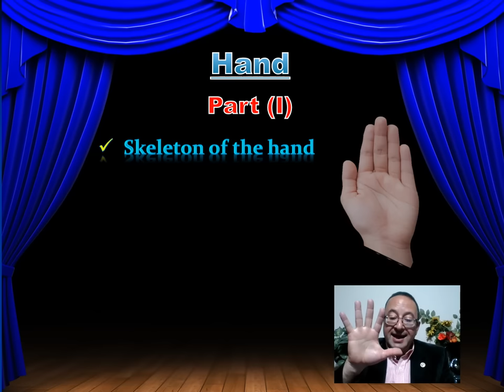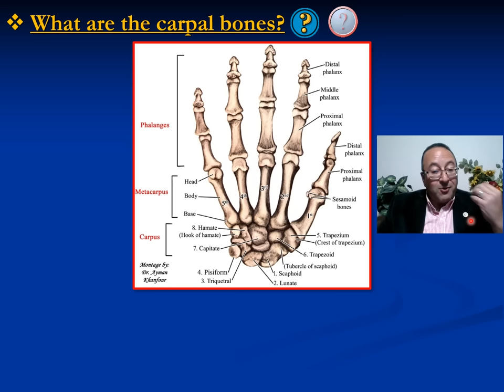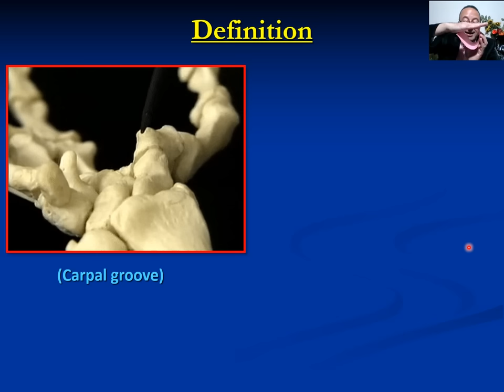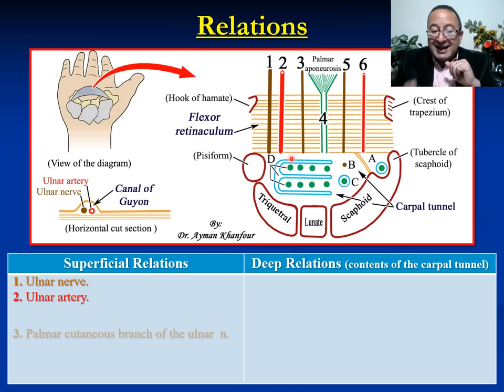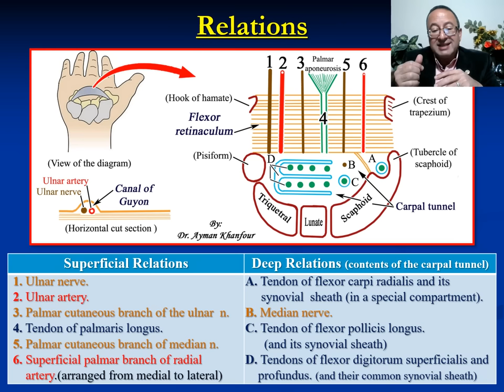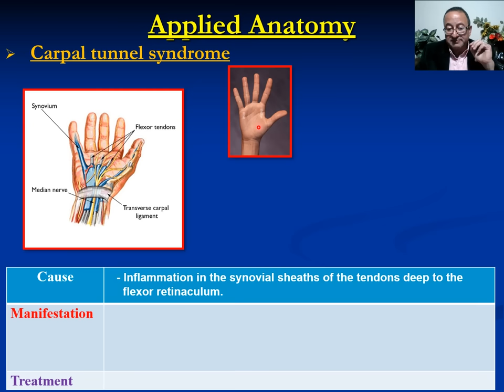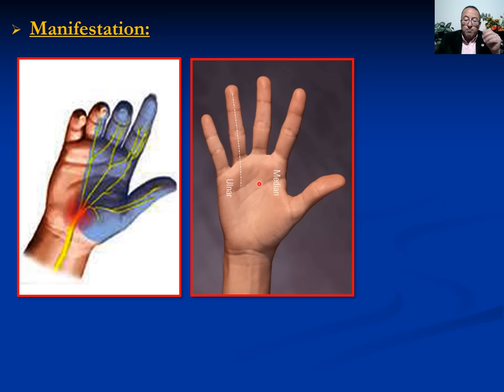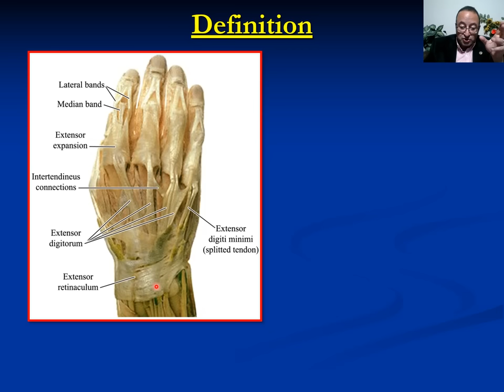𝟏𝟑. 𝐇𝐚𝐧𝐝 (𝐈) (𝐒𝐤𝐞𝐥𝐞𝐭𝐨𝐧 + 𝐅𝐥𝐞𝐱𝐨𝐫 𝐚𝐧𝐝 𝐞𝐱𝐭𝐞𝐧𝐬𝐨𝐫 𝐫𝐞𝐭𝐢𝐧𝐚𝐜𝐮𝐥𝐚 + 𝐏𝐚𝐥𝐦𝐚𝐫 𝐚𝐩𝐨𝐧𝐞𝐮𝐫𝐨𝐬𝐢𝐬 + 𝐀𝐧𝐚𝐭𝐨𝐦𝐢𝐜𝐚𝐥 𝐬𝐧𝐮𝐟𝐟 𝐛𝐨𝐱)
This video explains the hand's anatomy, regarding its skeletal structure, flexor and extensor retinacula, palmar aponeurosis, and anatomical snuff box. (including MCQ, practical, and interactive questions).

00:00 - Intro (مقدمة)
00:22 - Content (المحتوى)
01:10 - Skeleton of the hand
05:27 - Flexor retinaculum + carpal tunnel
17:09 - Applied anatomy ( Carpal tunnel syndrome)
             24:27 - MCQ
25:50 - Extensor retinaculum
             39:54 - MCQ
40:46 - Palmer aponeurosis
44:19 - Anatomical snuff box
             51:30 - MCQ
53:16 - Practical questions
55:10 - Interactive questions

* 𝐌𝐂𝐐: 💪🦾
1. Which of the following lies immediately medial to the tubercle of the radius (Lister’s tubercle)?
    A. Extensor carpi ulnaris
    B. Extensor carpi radialis
    C. Extensor pollicis longus
    D. Extensor pollicis brevis

2. The flexor retinaculum is attached medially to which of the following bones?
    A. Scaphoid
    B. Trapezium
    C. Trapezoid and hamate
    D. Pisiform and hamate

3. Which statement is false about the flexor retinaculum?
    A. The retinaculum is attached laterally to the scaphoid and trapezium
    B. Ulnar nerve is superficial to retinaculum
    C. Median nerve is superficial to the retinaculum
    D. Tendon of palmaris longus is superficial to retinaculum

4. What is the number of the extensor compartments?
    A. 3
    B. 4
    C. 5
    D. 6

5. The extensor retinaculum is attached laterally to which of the following bones?
    A. Triquetral and pisiform
    B. Anterior border of the radius
    C. Ulna
    D. Scaphoid and trapezium

6. The tendons passing in the second compartment of the extensor retinaculum are tendons of which of the following muscles?
    A. Abductor pollicis longus and abductor pollicis brevis
    B. Extensor carpi radialis longus and extensor carpi radialis brevis
    C. Extensor digitorum and extensor indicis
    D. Extensor carpi ulnaris and extensor digiti minimi

7. What structure passes through the anatomical snuffbox?
    A. Median nerve
    B. Extensor pollicis longus tendon
    C. Ulnar artery
    D. Basilic vein
    E. Radial artery